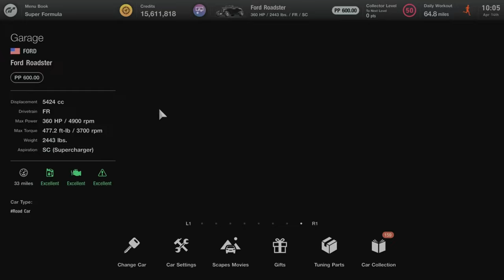GT7 - P1 - April Week 1 Challenge #4 - Circuit de Spa-Francorchamps - World Touring Car 600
Vehicle & Tune at the end of the video!

Share your Feedback please! 🤙

Difficulty: Hard

ABS: Default